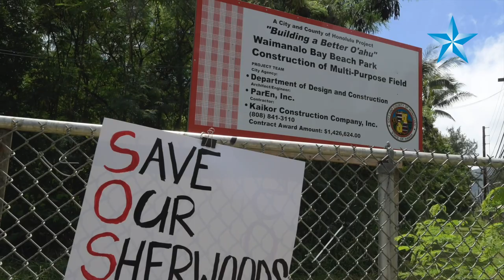Honolulu police arrest over 2 dozen protesting Sherwood Forest plan at Waimanalo Beach Park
Mayor Kirk Caldwell said Thursday that he respects First Amendment rights after 28 demonstrators were arrested at Waimanalo Beach Park.